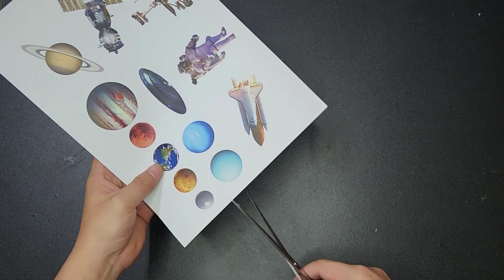Hunting Planets Game for kids | How to learn planets order GAME | DIY Cardboard Game | Planets Toy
Hunting Planets Game for kids | How to learn planets order GAME | DIY Cardboard Game
Make a game board to find the planets in the solar system in hide and seek systems made of cardboard. Good bye and see you again.